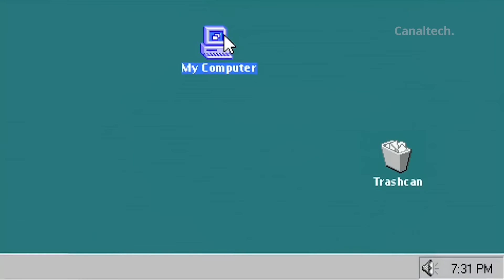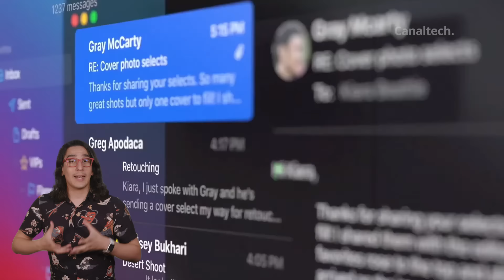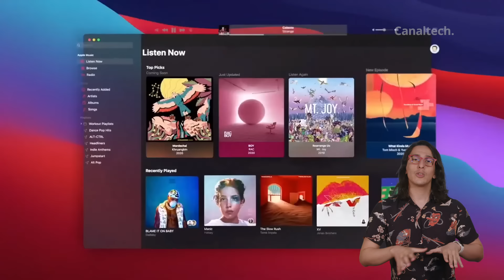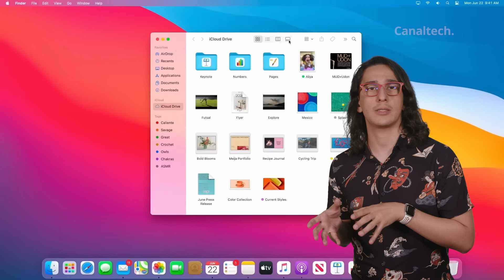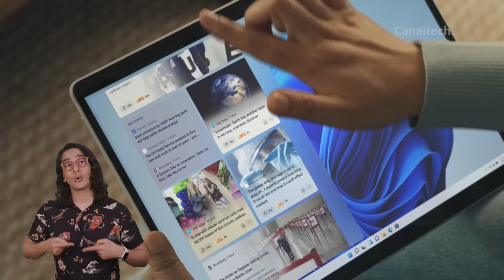MacBook dura mais que Notebook com Windows?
Não é de hoje que existe uma história de que os produtos da Apple duram mais que os concorrentes, mas isto é de fato verdade? Aliás, quando falamos em notebooks de alto desempenho, muitas marcas oferecem modelos com componentes de alta qualidade e que prometem longa duração, será que o MacBook realmente entrega maior durabilidade?
Neste vídeo, nós explicamos as diferenças entre laptos da Apple e dispositivos que usam Windows para você saber se isto é um mito ou se há realmente um fundo de verdade. E mais, explicamos também o que você pode esperar em questão de atualização de sistema operacional e otimizações que podem impactar sua vida no dia a dia de trabalho.